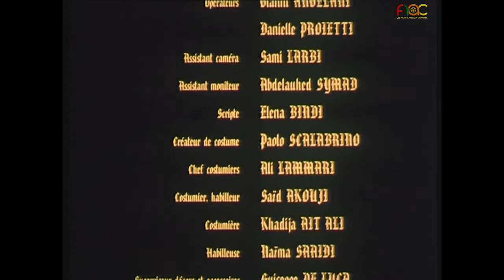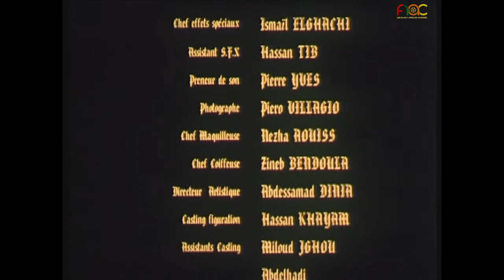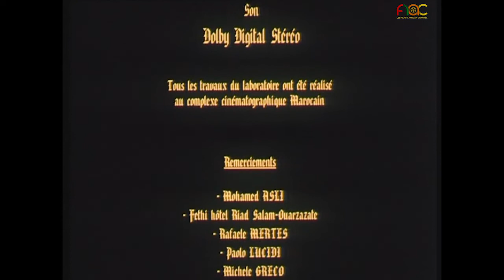Le silence violé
film marocain, FESPACO ,